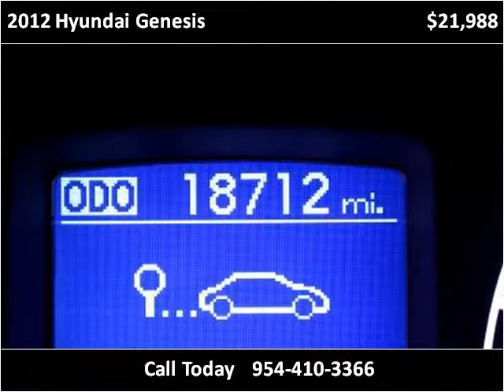2012 Hyundai Genesis Used Cars Miami Gardens FL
This 2012 Hyundai Genesis is available from Car Club USA.